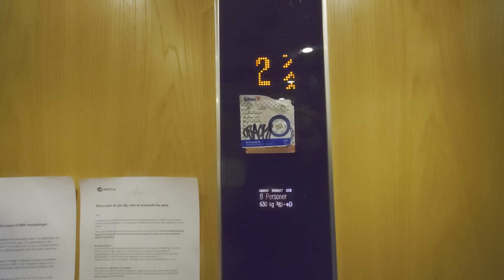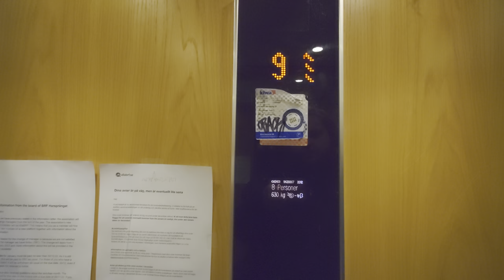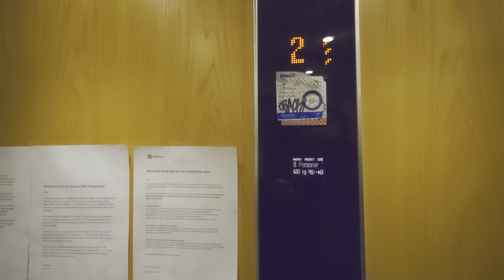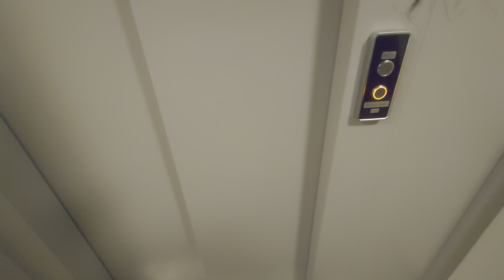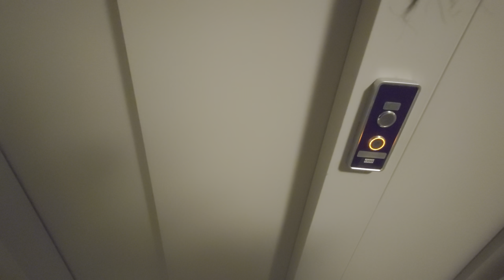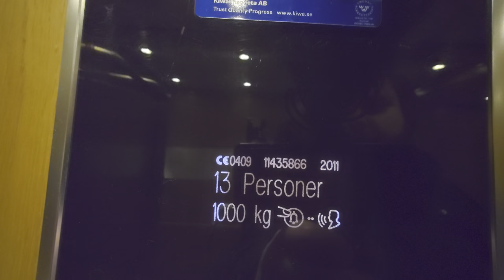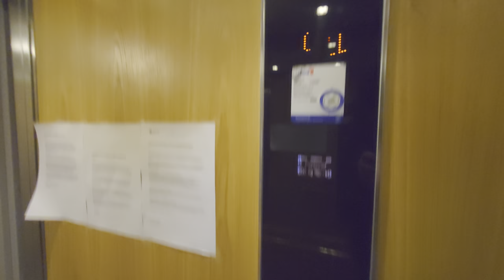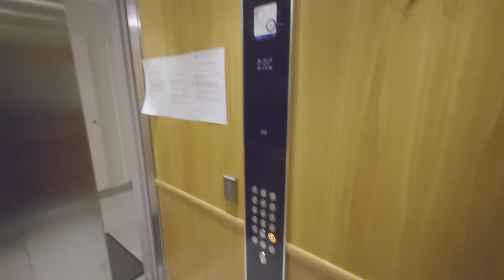2011-12 KONE MonoSpace MRL-Traction Elevators @ Råcksta Gårdsväg 21, Råcksta, Stockholm, Sweden!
ELEVATOR INFORMATION!
Small Elevator: 0:00
Big elevator: 5:15

Manufacturer/Tillverkare: KONE
Model/Modell: MonoSpace
Installation year/Byggår: 2011 (Big), 2012 (Small)
Serial Number/Tillverkningsnummer: 11435867 & 11435866
Capacity/Maxvikt: 630Kg - 8 Persons /  Kg - Persons
Floors/Antal våningar: 13-15 = (-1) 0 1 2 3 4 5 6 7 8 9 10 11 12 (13)
The locked off floors are only served by the big elevator.

Location/Adress: Råcksta gårdsväg 21, 162 73 Vällingby (Stockholm) SWEDEN!
Camera/Kamera: Sony XPERIA 1 IV